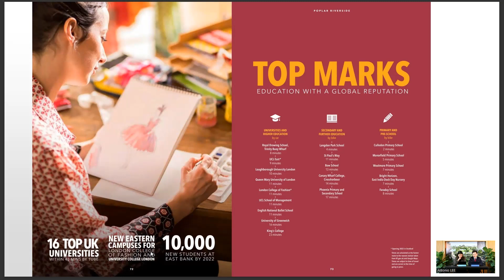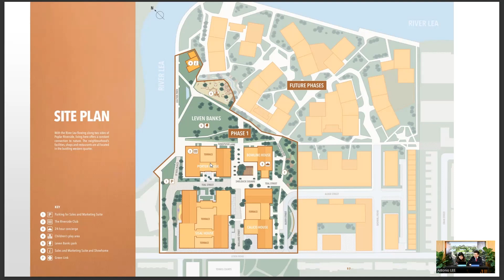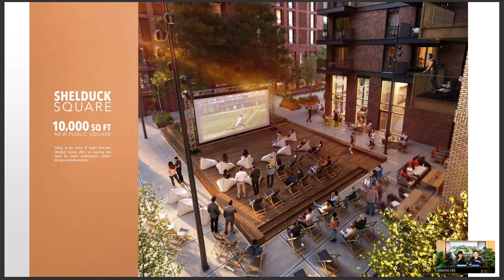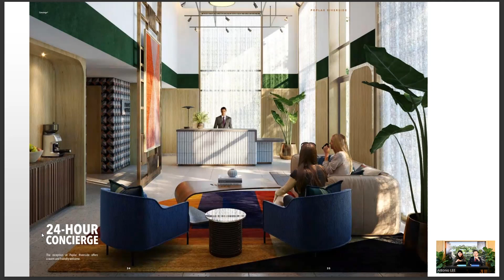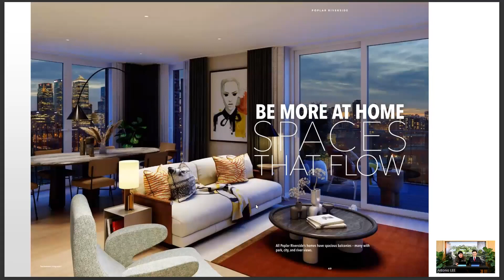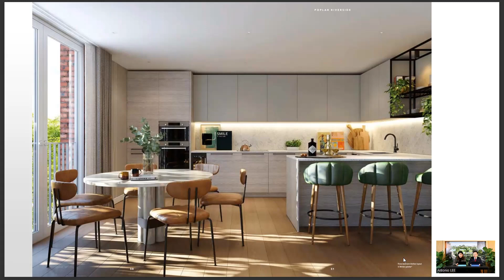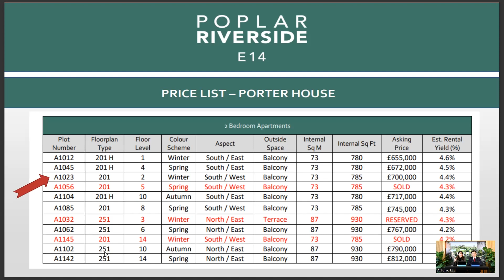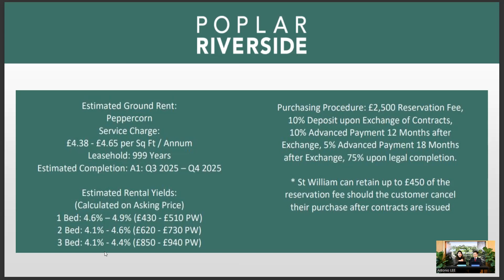👑Nicole Lau同你倫敦E14 Poplar Riverside 全面睇 | Leven Wharf 罕有大型河畔樓盤 | 沿River Lea 天然河道發展 | 吸引高收入家庭進駐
🇬🇧近年東倫敦急速發展，迅速成為商業與文化的交匯點。東倫敦的地標之一Canary Wharf，係倫敦兩大金融中心之一，位處E14區，屬優越地段。由St. William打造的Poplar Riverside項目正正坐落喺E14 Leven Wharf地區，喺Canary Wharf以北，沿著River Lea河畔發展，是一個集城市、河道景色、充足綠化空間及尊貴會所設施於一身的大型河畔發展項目。
🌳River Lea（利河）同泰晤士河連接起來，屬區內罕有的天然河道，Poplar Riverside正推售的Porter House正正係最近河畔的一期。呢個是區內罕有的大型 舊城區改造項目 城市更新項目，面積達20英畝。目前整個項目共分4期發展，提供2800個住宅單位，並將打造一個2.5英畝的全新水岸公園，開發時間超過20年
🏢項目提供studio、一房、兩房及三房選擇，面積介乎約420平方呎至1111平方呎，其中兩房單位售價由65.5萬英鎊起。今次帶大家睇一個兩房示範單位，面積730平方呎，兩房一套房間隔，開則四正，附設78.5平方呎露台，可欣賞公園、城市和河流的美景。而Poplar Riverside的所有住宅單位均設有闊落的露台，是項目的特色之一。
🏪另外，採用開放式廚房設計，與客飯廳有清晰的劃分。廚廁均採用高規格的用料，廚房內部裝修設計有三種色系選擇，枱面採用水磨石和高防濺擋板打造，洗手盤使用防刮防黏物料，還附設一些細微貼心設計，包括刀架、保鮮紙架。其他廚房電器設備一應俱全，包括Bosch焗爐、微波爐及電磁爐，還有洗碗機、抽油煙機、雪櫃、獨立式洗衣乾衣機等。
🌏Leven Wharf是東倫敦的第二區，喺金絲雀碼頭的北面，由於交通配套方便，相信呢個項目會吸引不少Canary Wharf上班一族入住，租務市場活躍，按現市場數據，預期兩房租金回報率高達4.6%，投資回報相當可觀。
【搶先預約】🌟 Berkeley – Poplar Riverside E14 線上物業EXPO🌟
日期: 2022年11月18日 至 11月20日 (星期五、六、日)
時間: 下午4時 至 11時 (香港時間)
✅市場獨有英國按揭優先地產投資服務
✅無懼地理限制 親身英國導賞
@Leven Road, Poplar, London, E14 0GQ
The Belgravia倫敦團隊 x UK Mortgage One 香港團隊 全程專業跟進
- 「UK Property Plus」360°全方位房地產服務 精選 9 大迎新禮遇高達£5,000
- 市場獨有英國銀行按揭優先房地產投資服務
- 即時網上連線睇樓實地視頻睇樓
線上現埸實景參觀 只限預約 請即登記
專注將倫敦住宅項目 英國按揭｜法律團隊｜稅務團隊｜租賃團隊
歡迎聯絡 Britain Connect 團隊了解詳情 與你同行完成英國置業夢
WhatsApp 聯絡以獲取更多資訊及價單
免責聲明：
Britain Connect Group及其銷售代理僅代理香港以外之海外物業，有關代理及交易不受香港物業之《地產代理條例》(第511章) 限制。購買境外未建成物業是複雜及有風險的。投資者應仔細考慮投資產品 / 服務是否適合其投資目標和經驗、風險承受能力等財務狀況，在作出購買決定前，閣下應仔細閱讀所有相關的資料及文件，亦應詳閱適用的發售文件。如有疑問，請在作出購買決定前尋求獨立專業意見。售價及資料為發佈日資料。按揭成數視乎買家收入背景及銀行最終批核而定 *預計租金收入按兩房單位計算實際租金收入按照當時市場狀況為準 *資料及售價為發佈日資料。^交通時間僅為大約參考，資料來源：倫敦交通局及Google Maps，當中可能包括駕駛、公共交通、單車及/或步行時間。電腦模擬圖片及相片僅供參考。